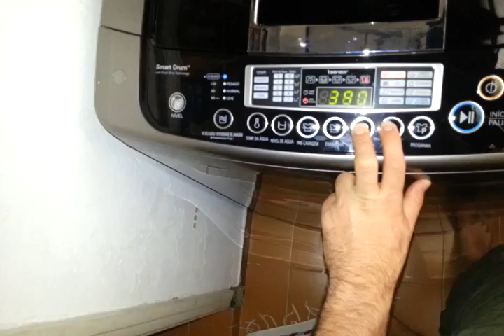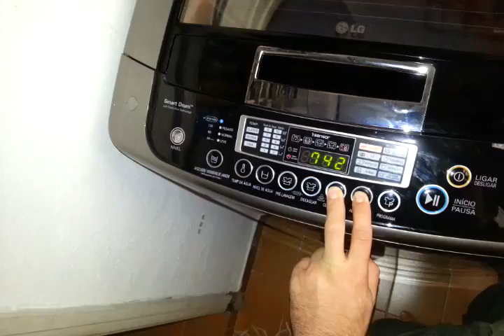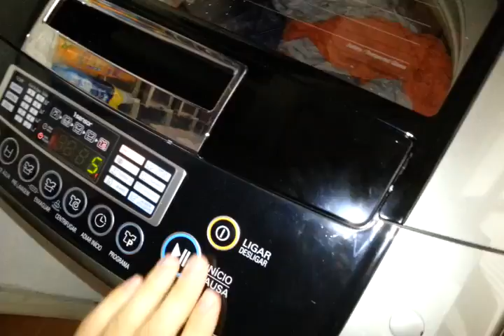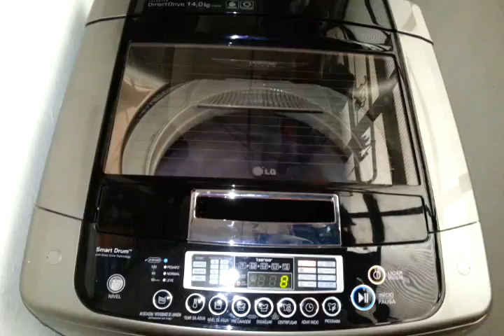LG Spirit - Centrifugação Final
Centrifugando 1 edredon de casal, um cobertor de solteiro, 2 jogos de lençois de cama de casal.